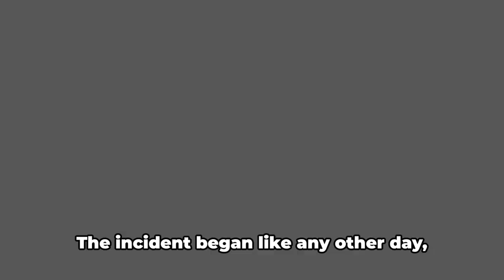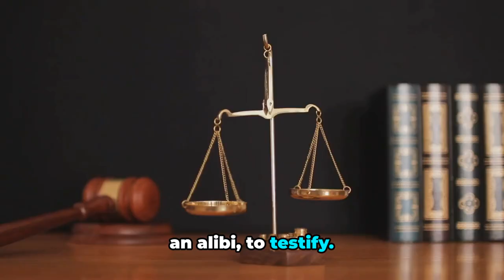Seeking Answers: The Puzzling Events at Mitaka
On July 15, 1949, an unmanned 63 series train with its throttle tied down crashed into Mitaka Station on the Chūō Line in Tokyo, Japan, resulting in the deaths of six people and injuries to 20 others. On that same day, four police officers at Mitaka Station mysteriously abandoned their posts, a detail that remains unexplained. During the subsequent investigation, two alleged conspirators were indicted for perjury, and a controversial court decision in 1955 concluded there was no conspiracy. The court determined that Takeuchi alone was responsible for orchestrating the incident and sentenced him to death, while all other defendants were acquitted of all charges. Appeals against this verdict were consistently denied.